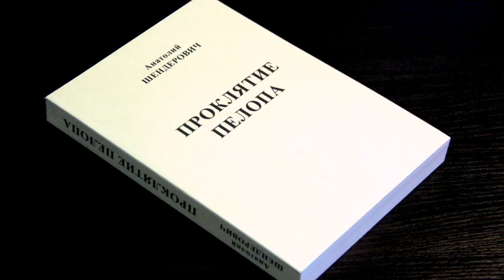Анатолий Шендерович - Книга "Проклятие Пелопа" в магазине Планеты | Planeta.ru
Виктор Шендерович о книге своего отца Анатолия Шендеровича "Проклятие Пелопа". Уже в магазине Планеты Planeta.ru.

Закажи книгу "Проклятие Пелопа" первым и получи приглашение на творческую встречу Шендерович & Шендерович"